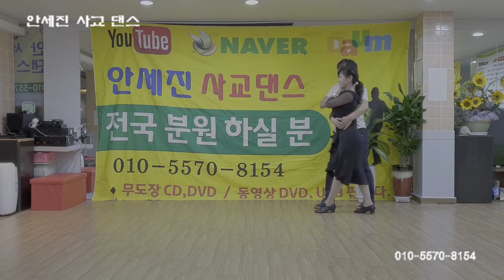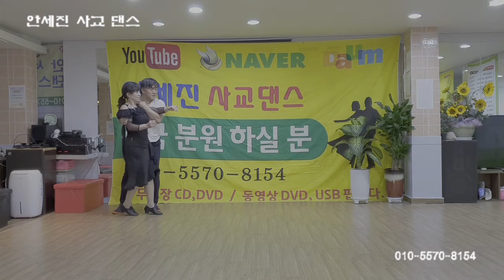안세진 노래 시연 두번째 강추!! (1시간18분)